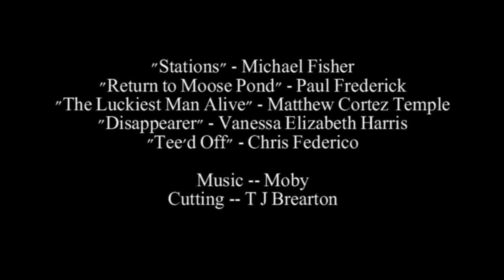The 2012 North Country Shorts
Trailer for the North Country Shorts Showcase, part of the 2012 Lake Placid Film Forum. The Showcase is Saturday, June 16th, 4 PM at the Lake Placid Center for the Arts. Trailer cut by T J Brearton. Licensed music by Moby. Film clips from "Stations" (Michael Fisher), "The Luckiest Man Alive" (Matthew Cortez Temple), "Return to Moose Pond" (Paul Frederick), "Disappearer," (Vanessa Harris), "Tee'd Off" (Chris Federico).